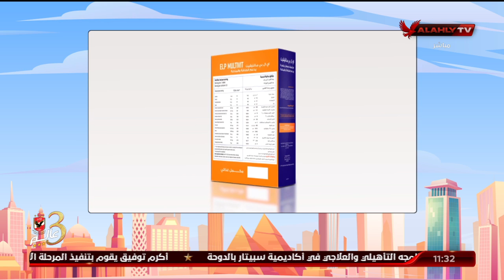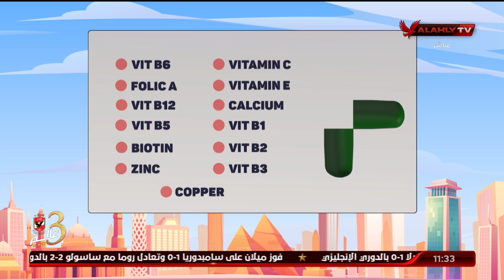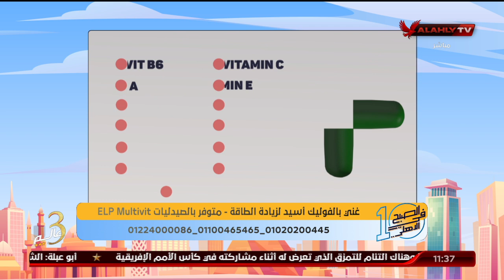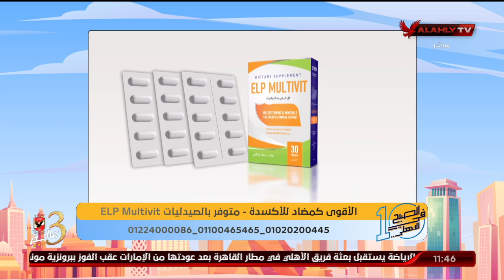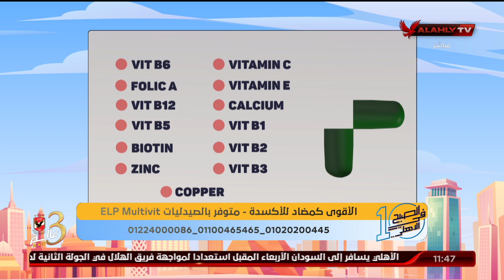لقاء مع الدكتورة دينا أبو السعود وحديث حول المكملات الغذائية ودورها في تعزيز جهاز المناعة